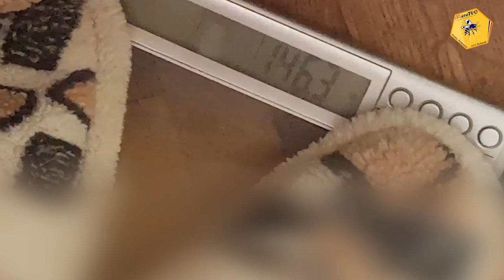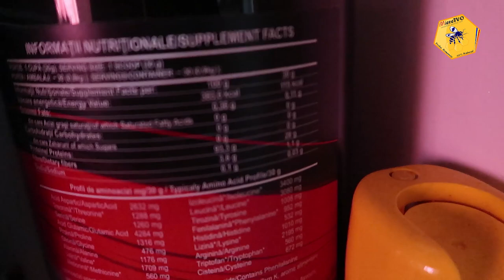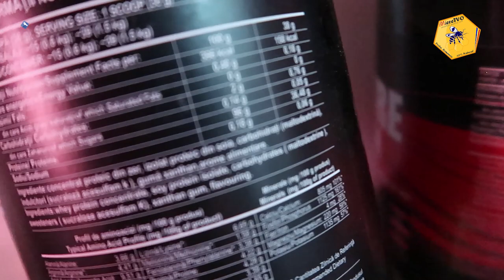TRANSFORMARE LIVE | SLABESTE CU OTTO SEZONUL 1 SAPTAMANA 18